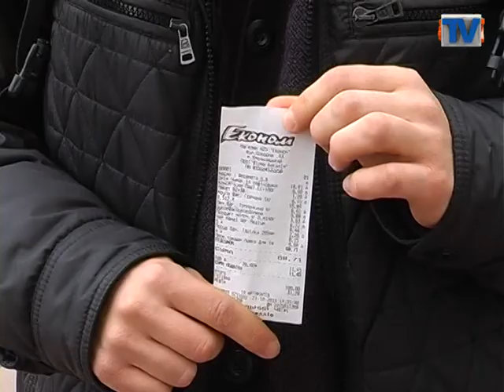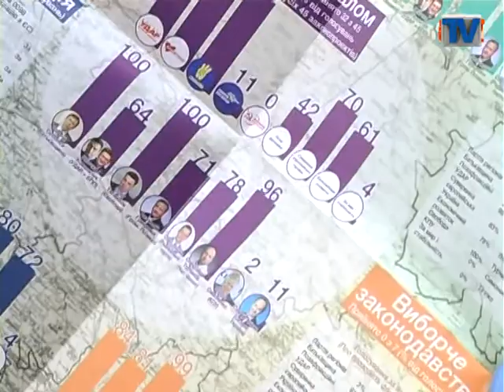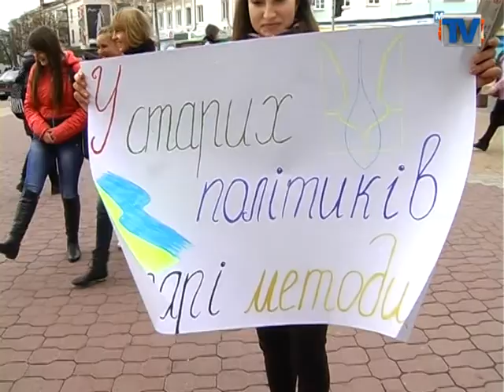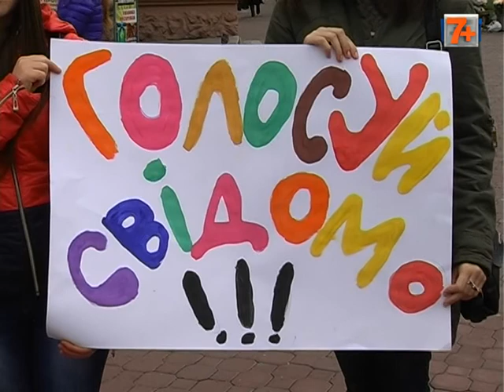Обережно: передвиборчі граблі!